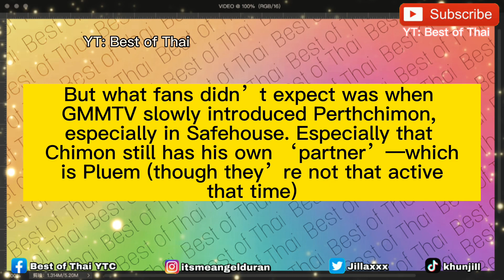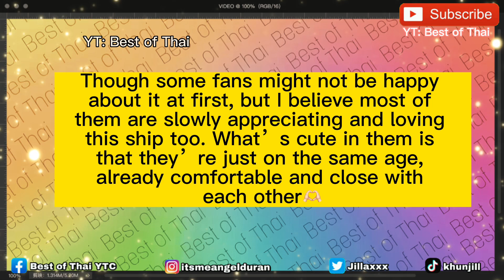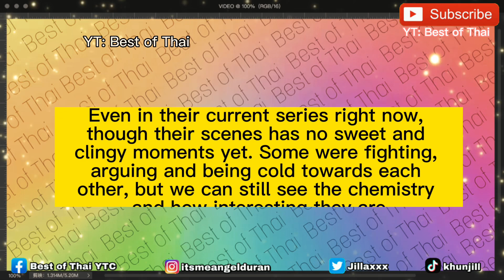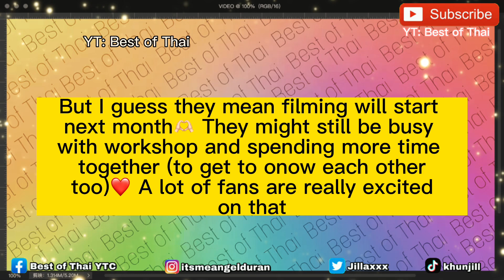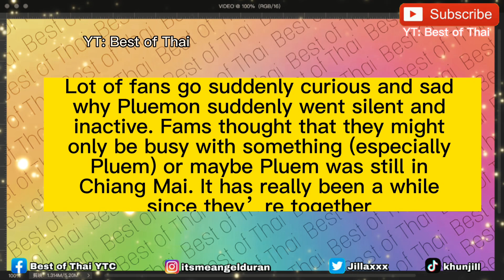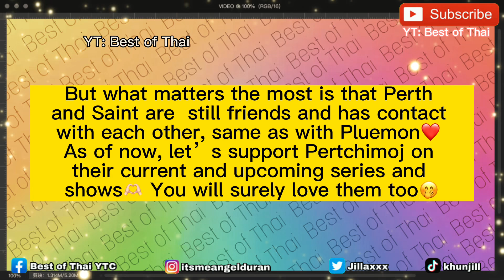[Perthchimon] Goodbye Perthsaint and Pluemon, Hello PERTHCHIMON | Does Fans FULLY ACCEPT Them?